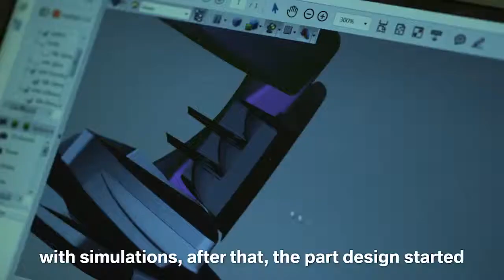01 The light technology on the new BMW M8 GTE